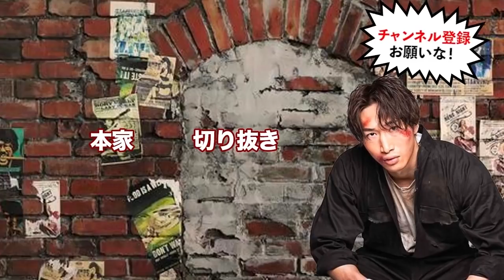策士朝倉未来の作戦にハマった安保瑠輝也が朝倉未来チャレンジ生に呆気なく敗北する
・朝倉未来1年チャレンジvs安保瑠輝也